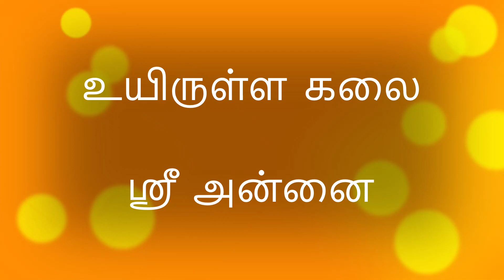உயிருள்ள கலை - ஸ்ரீ அன்னை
உயிருள்ள கலை
ஸ்ரீ அன்னை

Courtesy: Overman Foundation for  Paintings depicting various parts of the main building of Sri Aurobindo Ashram, Puducherry.